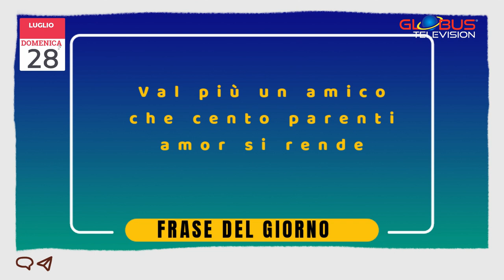OROSCOPO Appuntamento con le Stelle: 28 Luglio 2024 GLOBUS Television